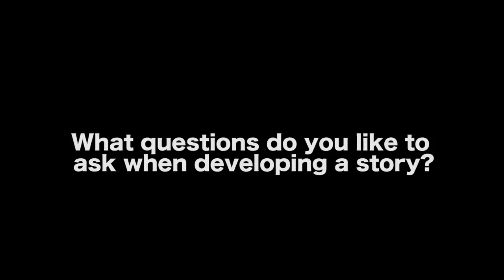3 Questions A Screenwriter Should Ask When Developing A Story - Paul Joseph Gulino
In this Film Courage video interview, Chapman University (Dodge College) Professor and Author Paul Joseph Gulino poses 3 questions a screenwriter should ask upon developing a story.

AUDIO